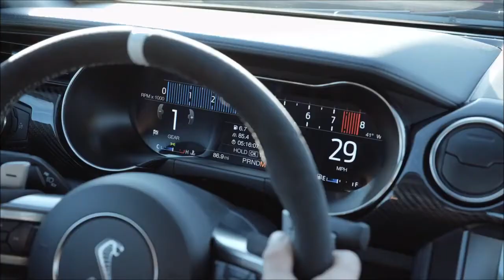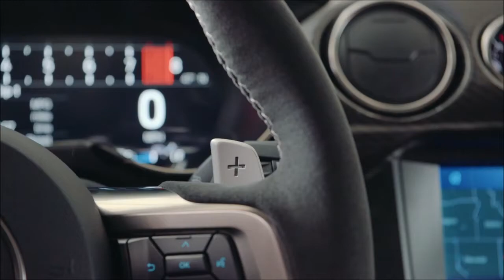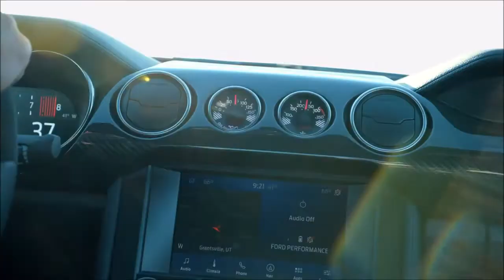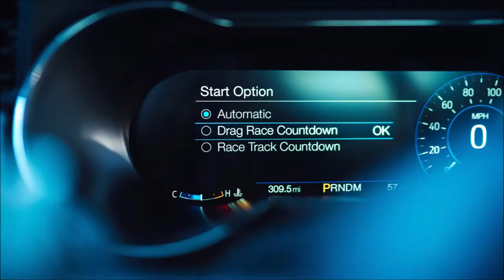Mustang Shelby GT500 2020 The Most Powerful Mustang Ever for Street Track or Drag Strip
Most Powerful Street-Legal Ford in History: All-New Shelby GT500 Is the Most Advanced Mustang Ever for Street, Track or Drag Strip

Arriving fall 2019 to join its GT350 stablemate, Shelby GT500 is designed to be the ultimate driver’s car, ready to attack on all fronts – on the drag strip*, producing more than 700 horsepower** via its first-in-class dual-clutch transmission with launch control, and on the track, with its race-bred chassis, Ford Performance-spec Michelin Pilot tires, massive Brembo brakes and performance aerodynamics, and on the street…

    Arriving this fall, all-new 2020 Mustang Shelby GT500 is the most powerful street-legal Ford ever with a supercharged 5.2-liter V8 producing more than 700 horsepower

    Capable of mid-three-second 0-60 mph and sub-11-second quarter-mile scores, Shelby GT500 features the best Mustang track times, the best cornering and the largest brakes of any domestic sports coupe thanks to tech transfer from Ford GT and Mustang GT4 racing programs; this includes a segment-first dual-clutch transmission

    Shelby GT500’s aero-led design increases downforce and thermal management, while Ford Performance race-tuned active chassis drive modes make this the most advanced performance Mustang to date

The all-new Shelby GT500 – the pinnacle of any pony car ever engineered by Ford Performance – delivers on its heritage with more than 700 horsepower for the quickest street-legal acceleration and most high-performance technology to date ever offered in a Ford Mustang.

“Carroll was always working on the next faster Shelby, I think he would love this Mustang more than any other,” said Jim Farley, Ford president, global markets. “A takedown artist, the new Shelby GT500 will surprise supercar owners with its Ford Performance racing tech, supercharged engine and visceral swagger.”

Arriving this fall to join its Shelby GT350 stablemate, Shelby GT500 is engineered to attack on all fronts. At the drag strip, it’s set to produce a projected 700-plus horsepower via its first-in-class dual-clutch transmission. At the track, performance improves even more thanks to its race-bred chassis, custom Michelin tires and the largest front brake rotors ever available on an American sports coupe. On the street, its menacing aerodynamic design and Ford Performance driver control technologies make every moment behind the wheel even more exhilarating.

Most powerful Ford production car ever
In the process of making the all-new Shelby GT500 the quickest street-legal Mustang ever, Ford Performance created an exclusive powertrain to deliver new levels of power and torque.

“With its supercar-level powertrain, the all-new Shelby GT500 takes the sixth-generation Mustang to a performance level once reserved only for exotics,” said Hermann Salenbauch, global director, Ford Performance vehicle programs. “As a Mustang, it has to be attainable and punch above its weight. To that end, we’ve set a new standard among American performance cars with our most powerful street-legal V8 engine to date, plus the quickest-shifting transmission ever in a Mustang for all-out precision and speed.”

Shelby GT500 starts with a supercharged 5.2-liter aluminum alloy engine built by hand. To keep the intake air cooler and deliver a lower center of gravity, the team inverted a 2.65-liter roots-type supercharger with air-to-liquid intercooler tucked neatly in the V8 engine valley.

Like Shelby GT350, the aluminum alloy block features weight-saving wire-arc cylinder liners and high-flow aluminum cylinder heads, plus larger forged connecting rods, improved lubrication and cooling passages. Beneath that, a structural oil pan adds strength, reduces vibration, and features a patented active baffle system to keep oil where it’s needed.

To channel power and torque to the unique carbon fiber driveshaft, Ford Performance leveraged learnings from the tuning of its Ford GT supercar’s dual-clutch transmission. The team selected a TREMEC® 7-speed dual-clutch transmission, which can shift smoothly in less than 100 milliseconds – markedly faster than any manual gearbox. This dual-clutch transmission is designed for a number of drive modes, including normal, slippery, sport, drag and track, and features line-lock and rpm-selectable launch control through selectable Track Apps
Full Review